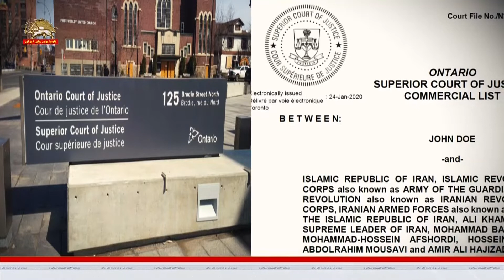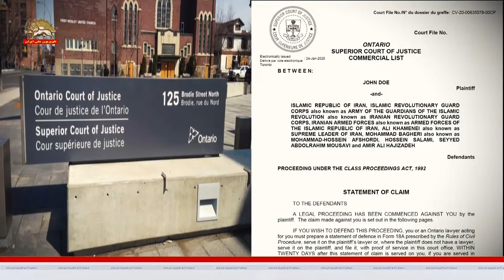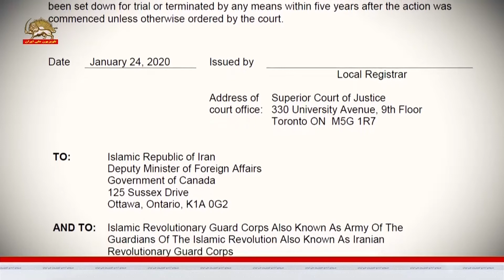خبری خوب: پذیرش شکایت قربانیان سرنگون کردن هواپیمای اکراینی به دست رژیم آخوندی در دادگاه عالی کانادا